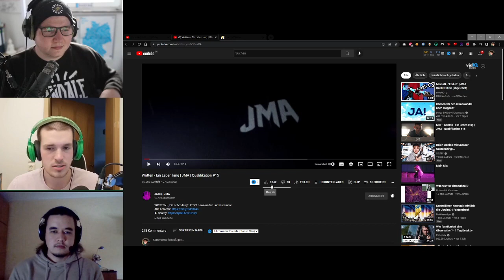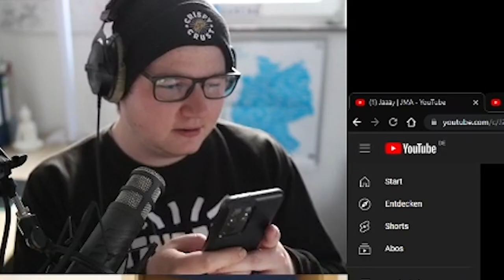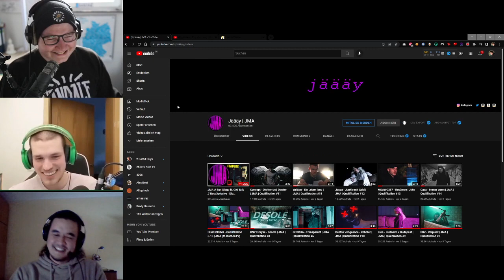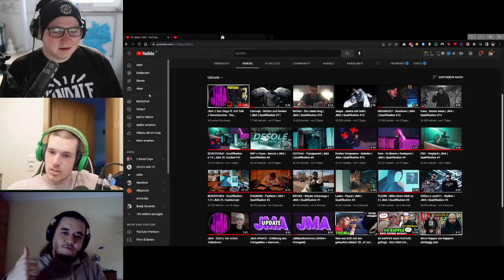JMA Qualifikationen (WRITTEN, CASA & MDAWG357) | Reaction mit @NicoRitter und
0:00 Intro
0:40 MDAWG357
06:58 CASA
15:23 WRITTEN
22:56 BEWERTUNG WOCHE 3